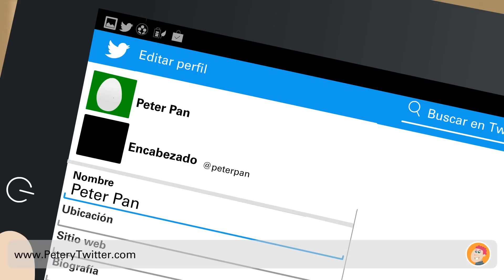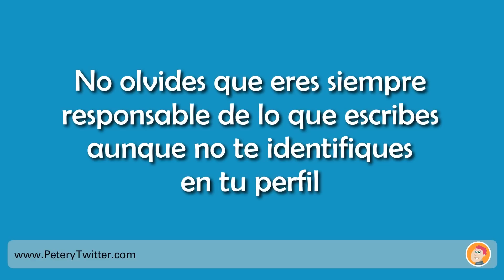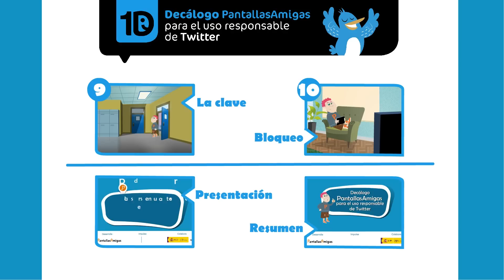Consejo 5: "Autobús". Decálogo uso responsable Twitter. PantallasAmigas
En esta quinta desventura de nuestro amigo Peter se presenta una historia en la que se pone de manifiesto la importancia de escribir siempre con responsabilidad, ya que uno es siempre responsable de sus publicaciones, aunque no se identifique en su perfil. Escribir a través de una identidad falsa no exime de responsabilidad.

Para ver completo el "Decálogo PantallasAmigas para el uso responsable de Twitter" puedes acceder a este vídeo

Si deseas ver el trailer de Las Desventuras de Peter y Twitter" usa este enlace:

Si quieres conocer "Peter y Twitter, programa educativo para la convicencia y la ciudadanía digital" accede a

PantallasAmigas es una iniciativa que tiene como misión la promoción del uso seguro y saludable de las nuevas tecnologías y el fomento de la ciudadanía digital responsable en la infancia y la adolescencia. Si deseas conocer más sobre PantallasAmigas puedes hacerlo en nuestra web